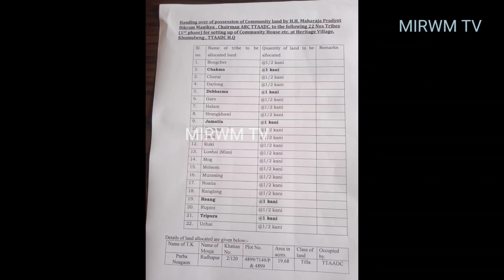H.H Mwlal ( Bubagra) 22 Tribes/Community Land Certificate apêk | TTAADC, Khumulwng kwn